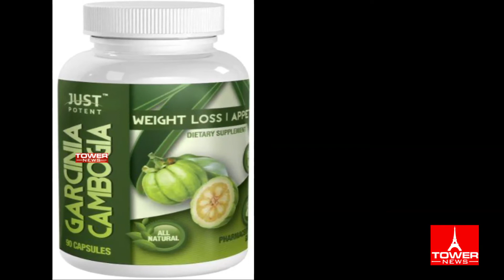இந்த பழம் சாப்பிட்டால் என்ன ஆகும் தெரியுமா?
exercises for beginners,exercises to lose weight,how to lose belly fat,how to get rid of belly fat,lose belly fat in 1 week,lose weight in 1 week,lose weight fas